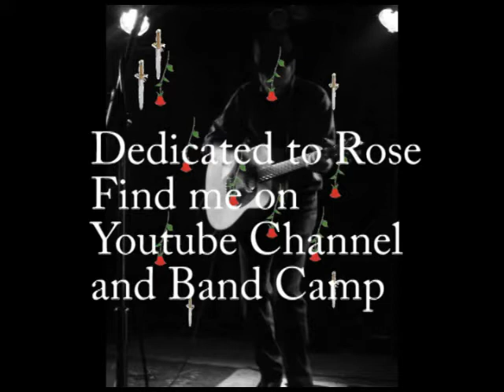There be Monsters © Alt (Here there be Monsters)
New song... dedicated to Rose
Recored live at the Stag and Hunter NSW 11 the December
Recorded from the FOH desk by Colin Abrahams
Words and Music Jeff Sullivan ex Flaming Hands and Passengers
Solo acoustic
To all those who have suffered from family violence.